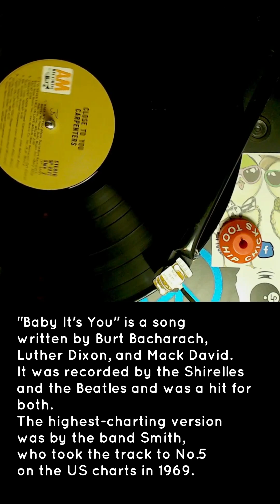Carpenters Did It Better Short